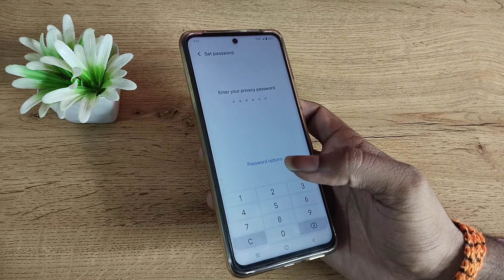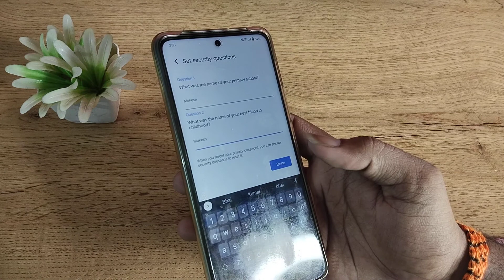IQOO 9 5G set app lock, how to set app lock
IQOO 9 5G enable hiden featurs settings
IQOO 9 5G tips and trick settings
IQOO 9 5G  secret settings
app lock set karne IQOO 9
AppLock set kaise karte hain IQOO 9
AppLock set kaise karen iqoo 9